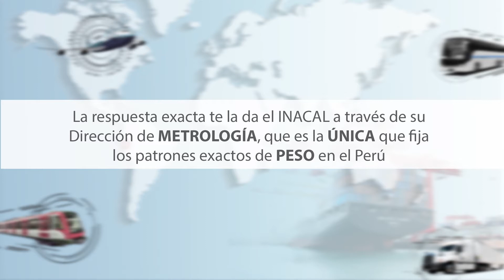El peso y la Metrología